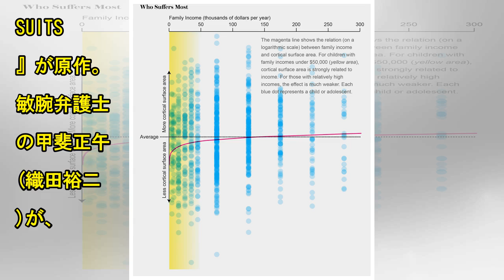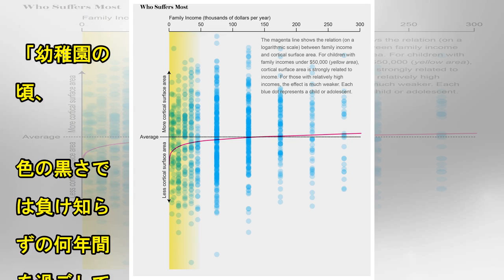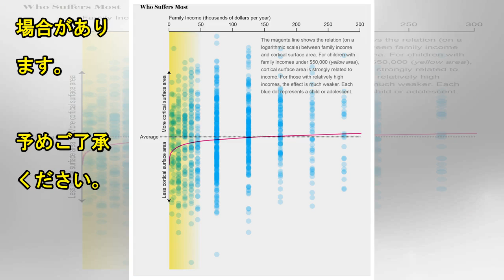鈴木保奈美、漢字クイズで快感「やくみつるさんに勝つとうれしい」| News Mama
女優の鈴木保奈美が4日、東京・フジテレビ湾岸スタジオで行われた同局系月9ドラマ『SUITS/スーツ』(8日スタート、毎週月曜21:00～ ※初回30分拡大)の制作発表会見に登場し、漢字クイズに絶対の自信を見せた。 鈴木保奈美 このドラマは、アメリカでシーズン8まで続いている大ヒットドラマ『SUITS』が原作。敏腕弁護士の甲斐正午(織田裕二)が、天才フリーターの鈴木大貴(中島裕翔)とタッグを組んで、さまざまな訴訟を解決していく。鈴木が演じるのは、彼らが所属する弁護士事務所の所長・幸村チカだ。 甲斐が訴訟で負けなしの弁護士ということで、キャスト陣に人に負けないことは何かという質問が飛ぶと、鈴木は「...